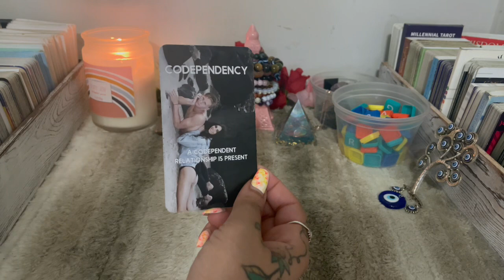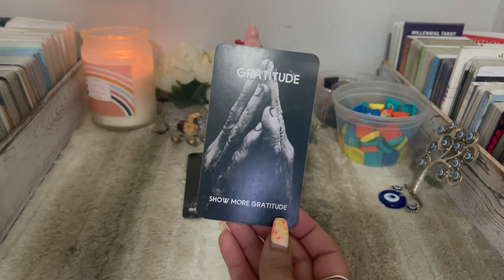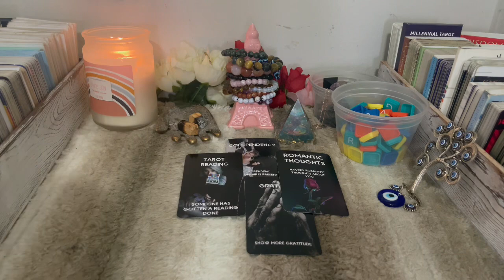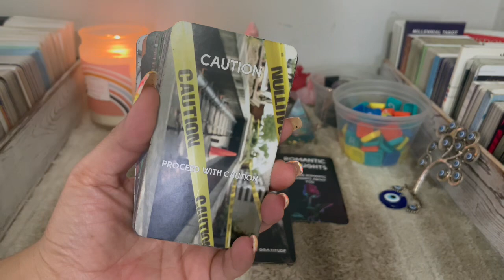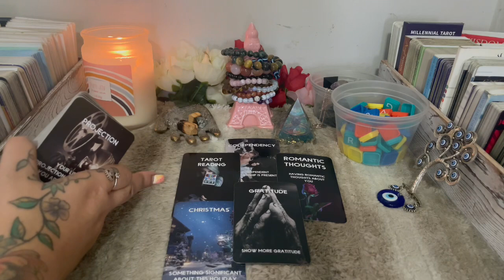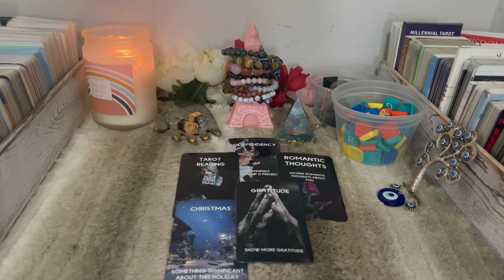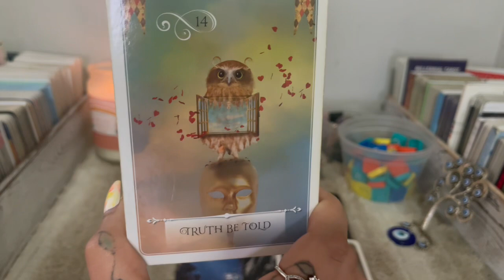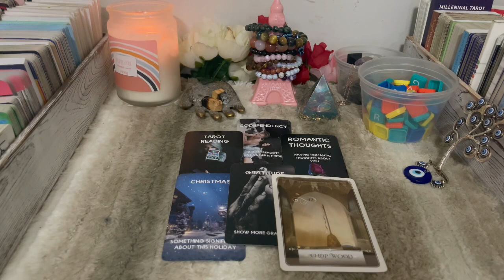THEY’RE SCARED GETTING READS ON U 😱 CAN’T GET $HIT PAST U 😂+ SOMEONES ELSE REALLY NEEDS UR HEALING✨